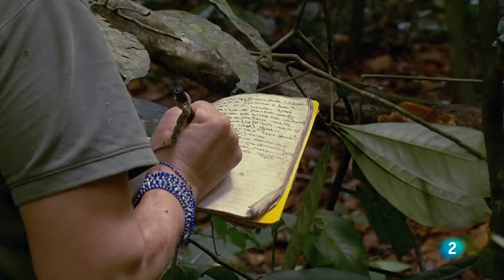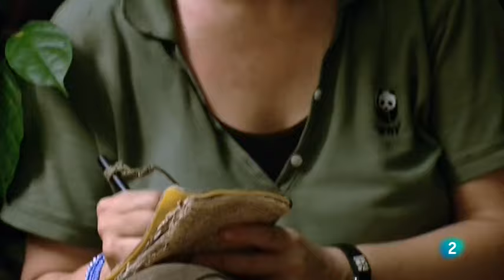Mi vida con los gorilas | Grandes Documentales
La historia de un gorila de espalda plateada, Makumba, y una mujer, Angelique, que osó adentrarse en su reino para comprender mejor su mundo secreto.